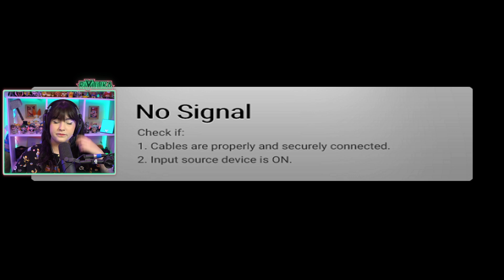Riyuuka jogando Ghostwire: Tokyo #2